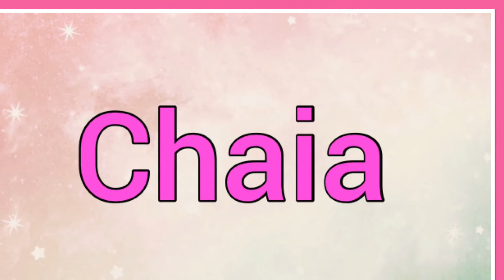Chaya | Name Origin Meaning Variations